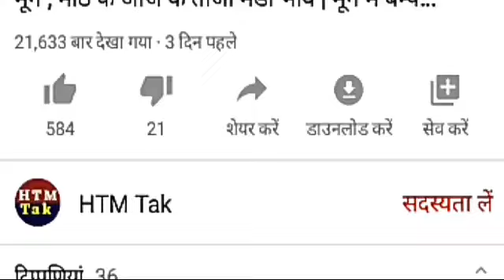राजस्थान अनाज मंडी ताजा भाव | Mung bhaw Rajasthan mandi rate today | Rajasthan anaj mandi bhav 2020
राजस्थान के विभिन्न मार्केट का कृषि उपज मंडी भाव 25 नवंबर 2020 डिटेल में देखेंगे जिसमें सरसों, चना, कपास, धान, अरंडी, मूंग मोठ, बाजरी, गेहूं का ऑनलाइन कमोडिटी प्राइस, लाइव मार्केट रेट दर्शाया गया है।

मंडी भाव  हनुमानगढ़ और रावला का लाइव मार्केट रेट

कृषि उपज मंडी समिति हनुमानगढ़ टाउन का दैनिक मंडी भाव .

नरमा भाव today : ₹5480 – ₹5525

चना लाइव मार्केट रेट : ₹4850

मूंग भाव आज का : ₹5700 – 6765 रुपए

ग्वार ऑनलाइन कमोडिटी प्राइस : ₹3552 – ₹3791

मुंछल धान का भाव : ₹2400 – ₹3024

1509 धान रेट आज का : ₹2061 – ₹2225

दैनिक मंडी भाव  रावला मार्केट

नरमा का ताजा भाव : ₹5170 – ₹5380

मूंग लाइव मार्केट रेट : ₹6220 – ₹6800

ग्वार रेट आज का : ₹3405 – ₹3740

सरसों ऑनलाइन प्राइस : ₹5385 – ₹5395

रावतसर अनाज मंडी रेट

नरमा लाइव मार्केट प्राइस : ₹5371

ग्वार का ताजा भाव : ₹3814

बाजरी का भाव : ₹1429

मोठ का भाव : ₹5630

मूंगफली रेट आज का : ₹4200

तिल भाव : ₹12000

गोलूवाला और रायसिंहनगर मंडी में आज का नरमा, बाजरी, ग्वार रेट

मूंग का बाजार भाव : ₹6725

सरसों का ताजा रेट : ₹5325

मोठ भाव आज का : ₹5361

ग्वार लाइव मार्केट प्राइस : ₹3700

बाजरी का भाव : 1387 रुपए

तारामीरा रेट : ₹4200

नरमा भाव : ₹5475

कपास मंडी रेट : ₹5360

रायसिंहनगर अनाज मंडी भाव  की जानकारी।

ग्वार भाव लाइव अपडेट : ₹3650 – ₹3750 , अराइवल 450 क्विंटल।

900 क्विंटल की मूंग आमदन रही जिसका मंडी रेट  ₹6500 से लेकर ₹7100 तक।

नरमा लाइव मार्केट रेट : ₹5345 – ₹5450 , आवक 830 क्विंटल।

बाजरी का ताजा भाव : ₹1400

श्री गंगानगर और श्री विजयनगर मंडी भाव  रेट

कृषि उपज मंडी समिति श्री विजयनगर का लाइव मार्केट रेट।

नरमा रेट आज का : ₹5565

ग्वार का ताजा भाव : ₹3826

चना का बाजार भाव : ₹4800

बाजरी रेट : ₹1470

गेहूं भाव today : ₹1699

सरसों ऑनलाइन मार्केट प्राइस : ₹5425

श्रीगंगानगर अनाज मंडी भाव

गेहूं का ताजा भाव : 1657 रुपए – ₹1791

जौ बाजार भाव : 1251 रुपए

ग्वार रेट आज का : ₹3550 – ₹3791

कपास मंडी रेट 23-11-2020 : ₹5650 – ₹5680